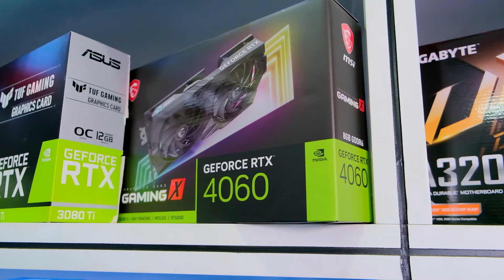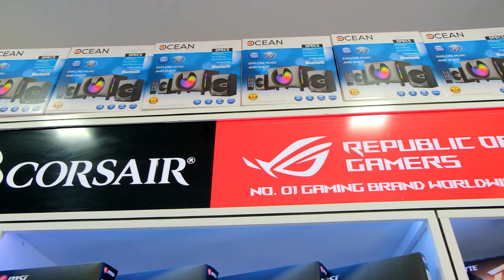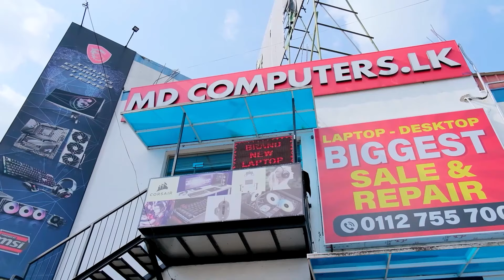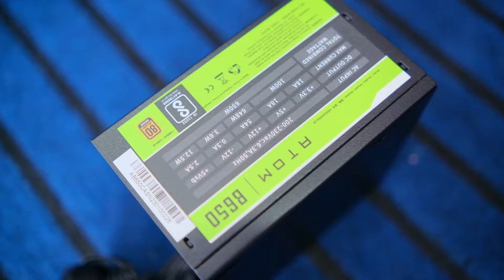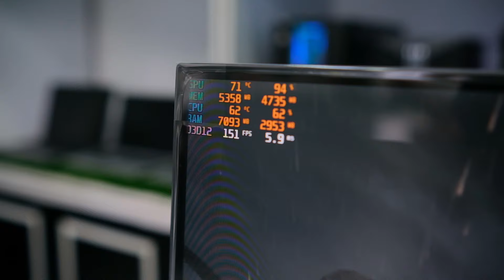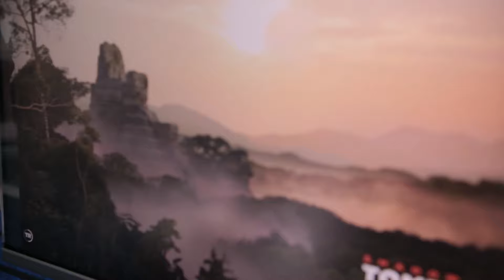FULL PC BUILDS හොයන අයට මෙන්න වාසියක් ! - MD COMPUTERS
My specs

Chat Rules:
🔸Mind your language and dont bullying anyone
🔸No Racism.
🔸No Trash Talking For others.

Usage Policy